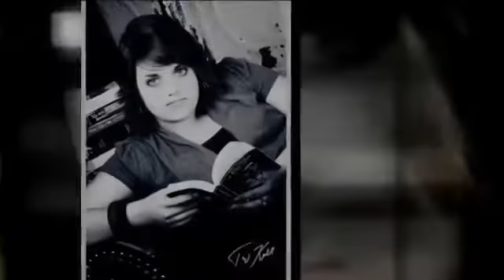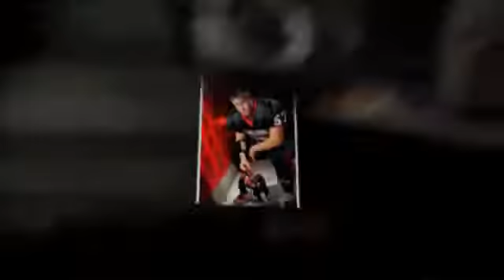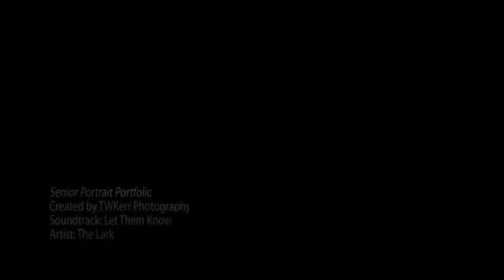Senior Portrait Portfolio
Creative Portraits Studio by TWKerr Photography